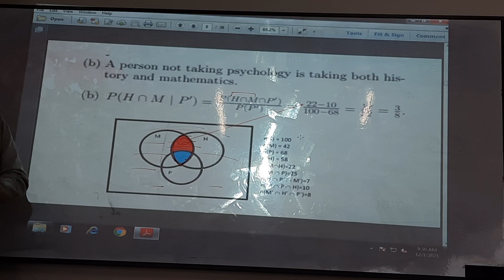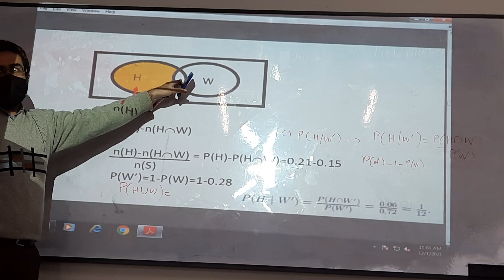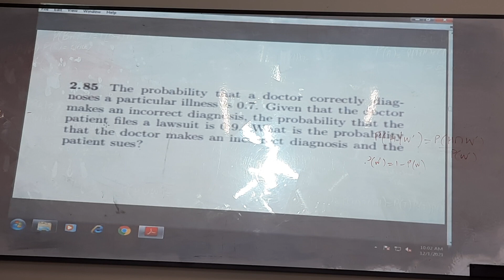Probability Course Lecture 6 B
Probability Course